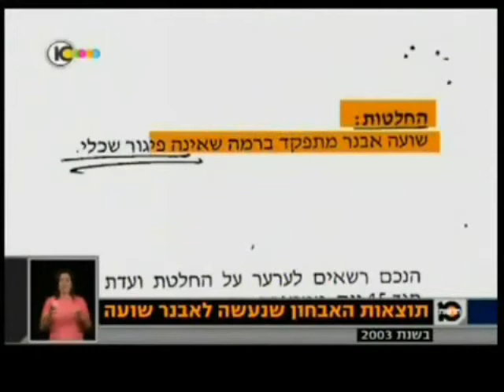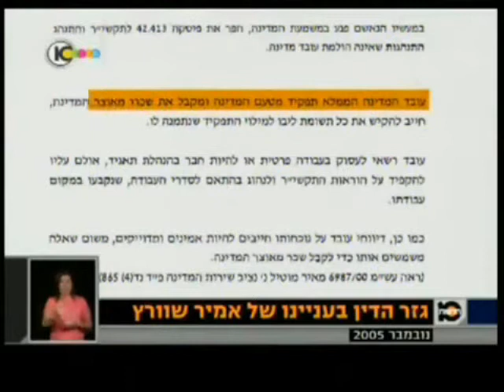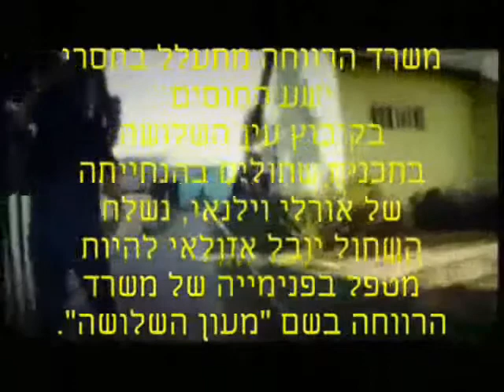הכיסים התפוחים של אמיר שוורץ פקיד סעד ראשי בעלים של רשת הוסטלים ק.ט.ב.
הכיסים התפוחים של אמיר שוורץ פקיד סעד ראשי, בעלים של רשת הוסטלים ק.ט.ב. - שמתפרנס מסחר בילדים במשך שנים רבות באין מפריע.

אמיר שוורץ הוא הבעלים של רשת הוסטלים לפגועי נפש ק.ט.ב. ומצד שני הוא משמש גם כפקיד סעד ראשי במשרד הרווחה. איך שני תפקידים אלו חופפים?
הקומבינה של אמיר שוורץ משתלבת היטב בשחיתות משרד הרווחה, שכן הוא מקבל אלפי שקלים עבור כל ילד שמוצא מביתו ממשרד הרווחה ונשלח לרשת ההוסטלים שאותה הוא מתפעל.
רשת ההוסטלים הפרטיים בבעלות אמיר שוורץ קיימת שנים רבות, ובמשרד הרווחה ידעו כי מדובר בסחר בילדים, אולם לא עשו מאום כדי להפסיק את השחיתות והנגע החמור ביותר.
שרי הרווחה לשעבר יצחק הרצוג וכחלון שידעו על מעשי השחיתות החמורים ביותר של אמיר שוורץ, לא זימנו אותו מעולם לשימוע והמשיכו את הסחר בילדים באין מפריע.